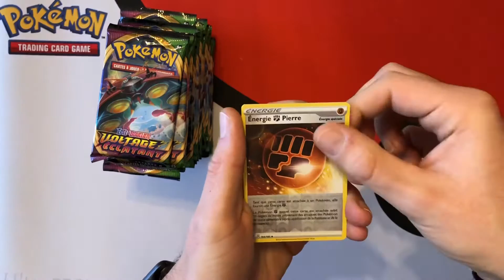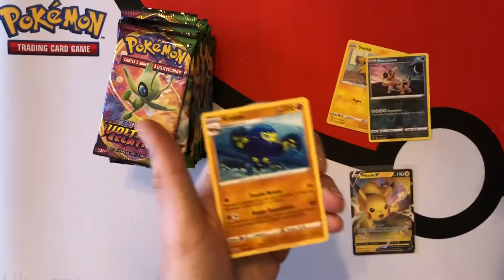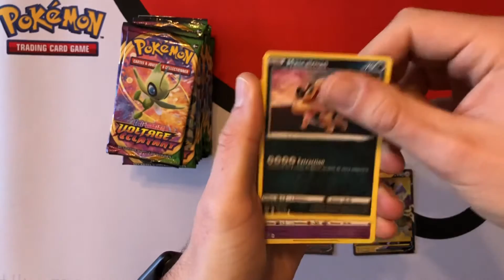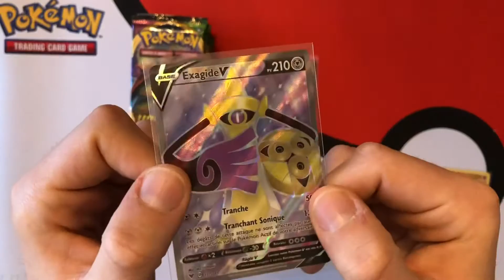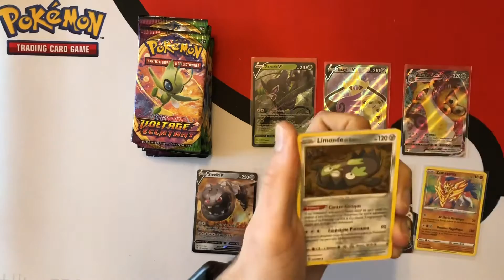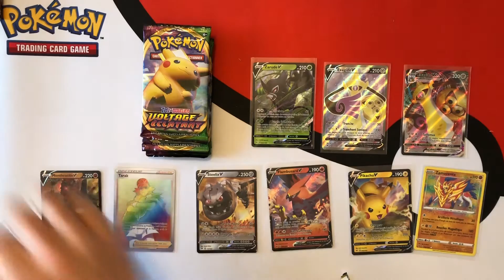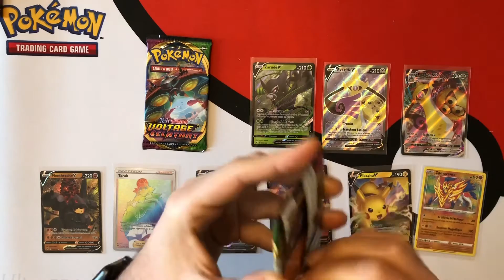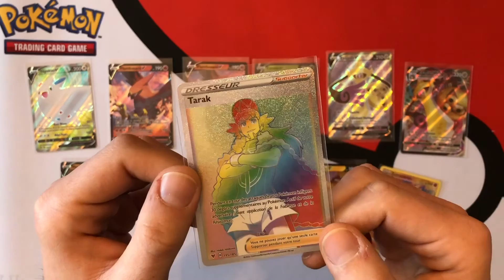[ OUVERTURE EB4 ] BUG 1 carte retournée dans un booster ?!? 25 boosters Pokémon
25 booster de la série EB4 voltage éclatant sous blister.
1 booster bug avec une carte retournée et 12 cartes au lieu de 11 ! 2 reverses dans 1 seul booster ?